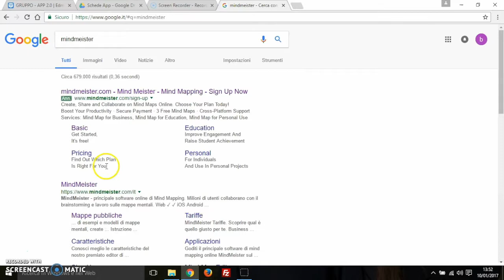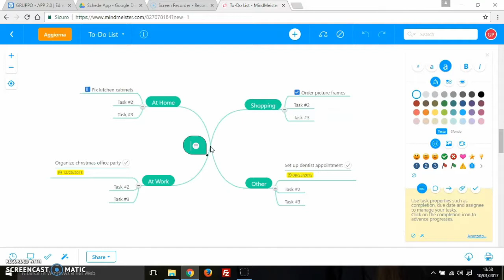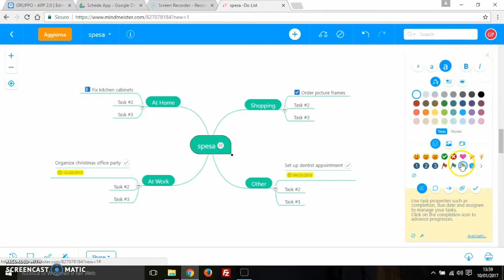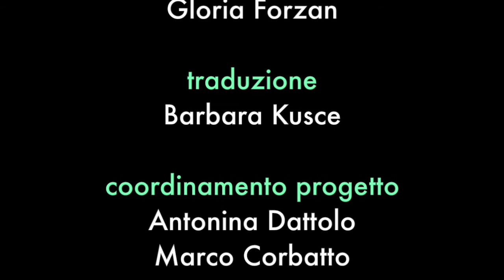Mindmeister: creare mappe mentali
MindMeister è un’applicazione Web che consente la creazione e condivisione online di mappe mentali.
Può quindi essere utile anche per prendere appunti, pianificare progetti e molto altro.
Si possono anche creare presentazioni basate su una mappa ed assegnare a singoli utenti dei compiti come ad es. sviluppare un ramo della mappa.